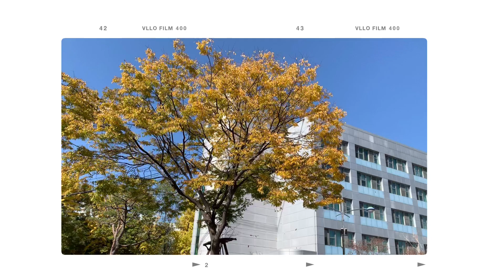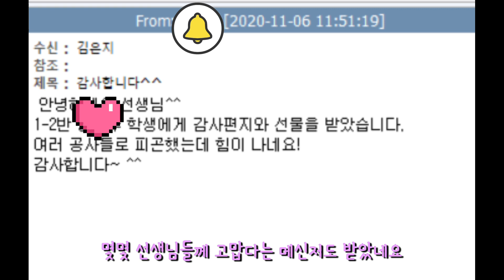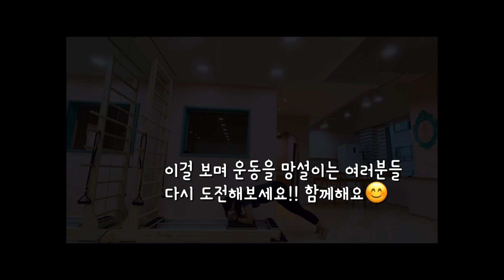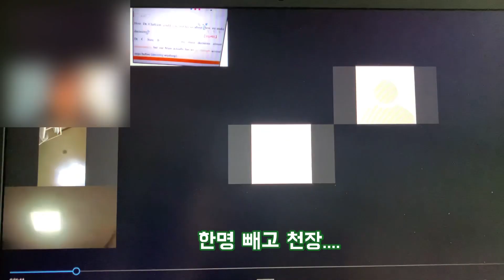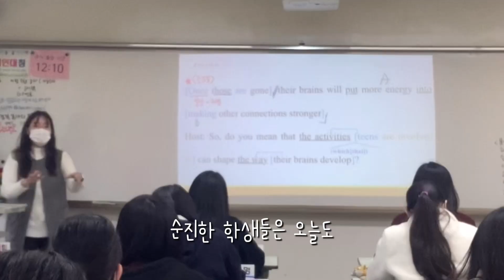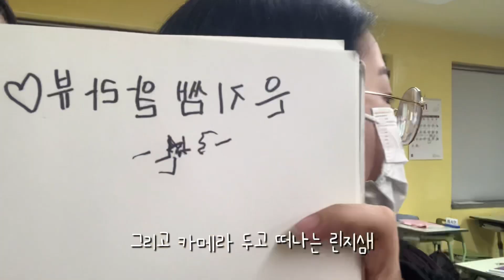[린지쌤] 온앤오프 (담임 학급이벤트, 플래너 검사, 급식최고, 필라테스 일상, 스타벅스 2021)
린지쌤 온앤오프
On📌
00:20 학급이벤트: 귤과 편지 전교내 선생님들께 드리기
02:30 플래너 확인 업무: 스벅 겨울md 스티커
05:09 Zoom 실시간 수업
06:10 특별한 급식!
06:33 등교수업: 숨막히는 진도 협상

Off📌
03:32 필라테스로 스트레스 해소
08:30 스타벅스 2021 다이어리 1+1 겟
09:00 곱창곱창